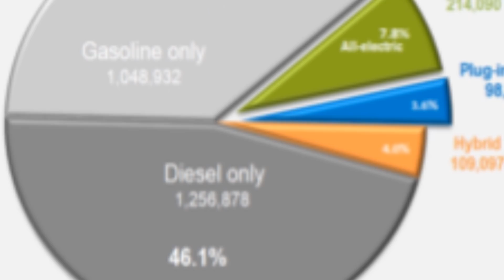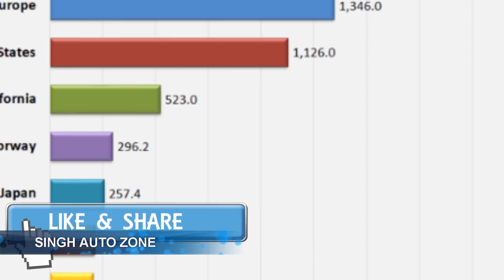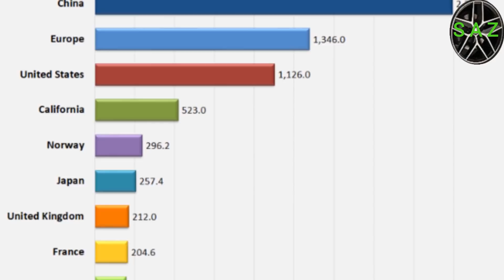Norway no. 1 in Electric Vehicle development//highest ev sale in norway//ev update 2019.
Welcome to SINGH AUTO ZONE, in this vodeo i share how norway become no.1 in electric vehicle segment and leads the world , also share 60% vehicles sale in Norway is electric vehicle , which is highest  per capita percentage.discuss their policy like ev subsidies and charging infra  in Norway.